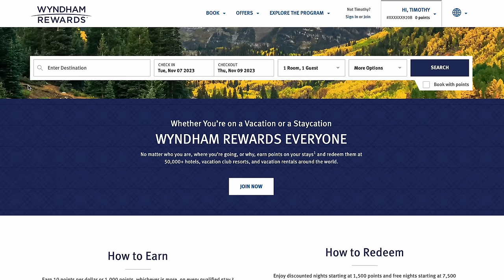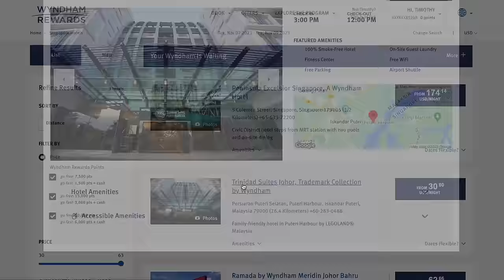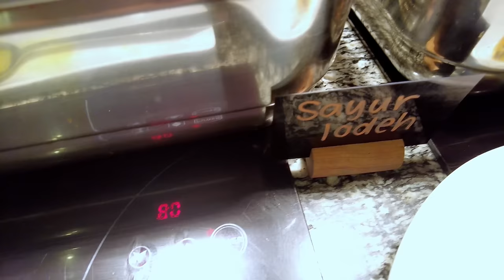Malaysia's Massive River Prawn Buffet | Incredible $35 Seafood and Roast Buffet in Johor Bahru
It would be nice to expand the travel horizons to beyond the typical destinations of Las Vegas, New York and all the other great North American cities.  I booked a trip to Singapore about a year ago and with work being so busy, I had little to no planning.  Let's embark on this little adventure to Asia together.  First stop, Malaysia hoping to find great meals, maybe a buffet or two... (local or Vegas style) and more importantly connect with old friends and perhaps meeting and build new friendships.

The little amount of planning was evident as I mistakenly booked a hotel in Malaysia while traveling to Singapore; however that proved to be a fortuitous event as not only does the dollar stretches much further in Malaysia, but the food is incredible.  And as luck would have it, a few of the locals suggested an amazing buffet.  One of the largest if not the largest in the Johor Bahru area and it certainly did not disappoint.  Living up to the Vegas standards and then some, it was an experience like none other.  Massive River Prawns friend and cooked to perfection, the whole roasted lamb slowly cooked over charcoal, and the satay gently grilled to achieve a smokey caramel exterior around the succulent tender meat.

Those were just some of the many items offered at this incredible buffet and at $35, an incredible deal.  I hope you'll join me as we embark on this little adventure in Asia.

Here are some useful links:
 • Cafe BLD
    • Weekend Seafood Buffet -- RS 168 / $35 USD
    • 2, Jalan Permas 11, Bandar Baru Permas Jaya, 81750 Johor Bahru, Johor, Malaysia